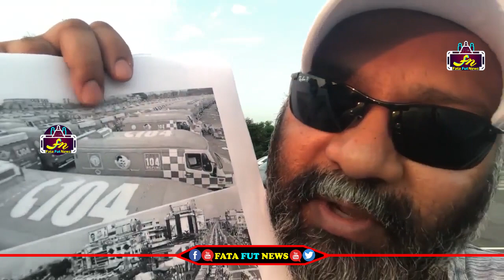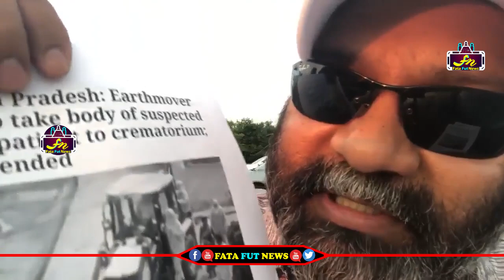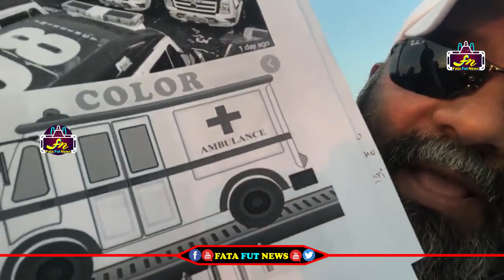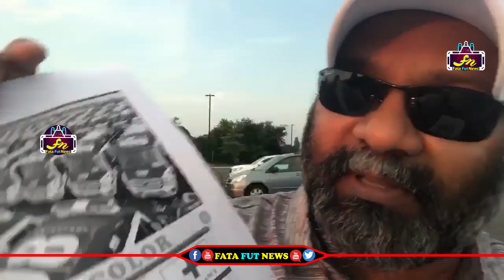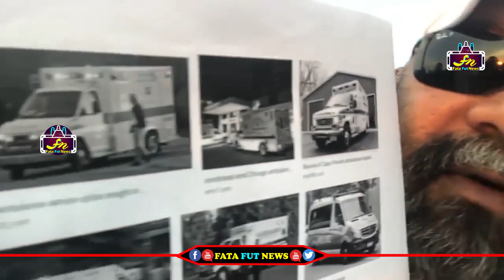ఏందిరా అయ్యా అంబులెన్స్ మీద ఎవడన్న వాడి ఫోటో వేస్తాడా || NRI Comments On Ys Jagan || Fata Fut News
Watch#ysjagan#104ambulence#fatafutnews#apnwes